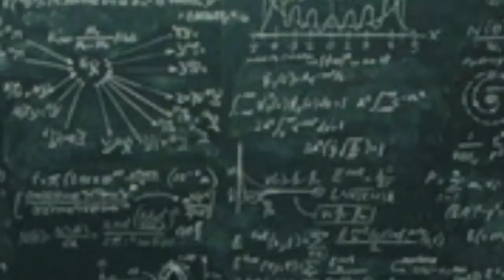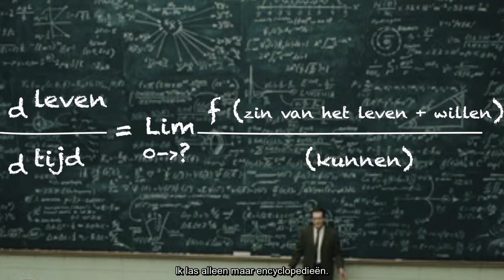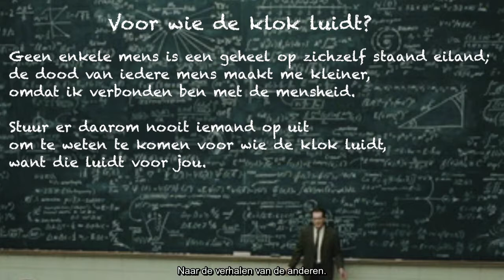Tarkan Köroğlu - History of Fascination - Sep '18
I have made this short film to portray my source of fascination. This leads me to do what I do. Directing, teaching, being connected and connecting people.